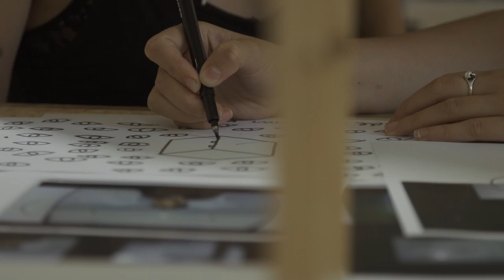BYOB16: Meet the artists #3 (Jana Blom & Caitlin Berner)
On September 29, more than 80 visual artists bring their own projector to Bring Your Own Beamer.

In this final episode of 'Meet the artists', meet Jana Blom and Caitlin Berner from Glitterstudio.nl. They're building an interactive installation, with a cube-shaped object that is being projected on from different sides. The user takes place inside the cube and experiences feelings of being watched and observed. Inside the cube, you will never be alone.

Medialab SETUP & Het Nederlands Film Festival organize one of the largest editions of this one-night exhibition the world has ever seen. At sundown, we’ll transform the beautiful former post office at De Neude into one enormous canvas, with tons of media art projected on every surface possible!